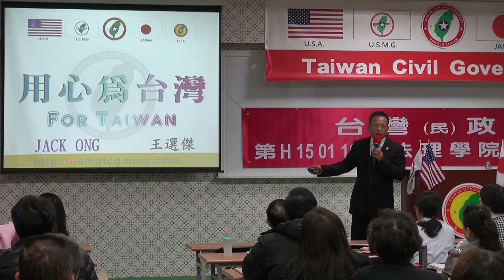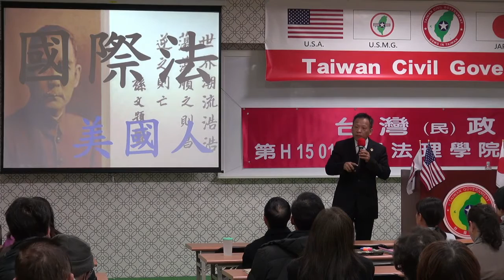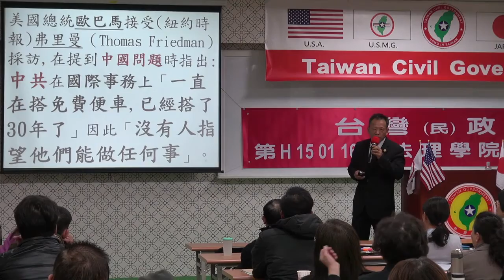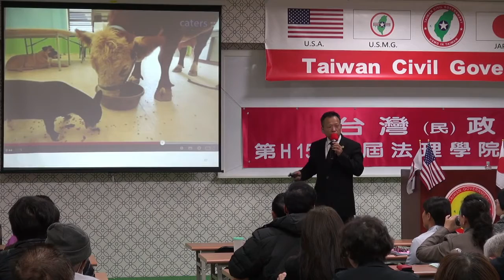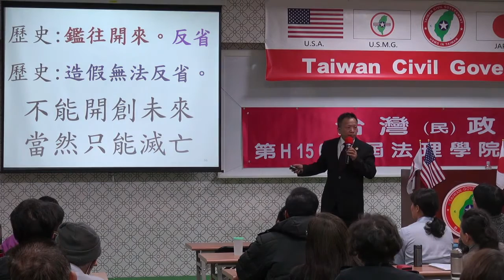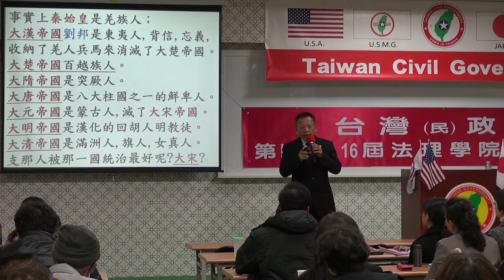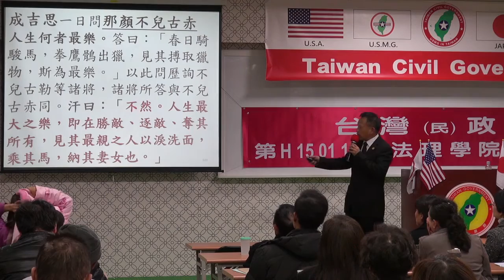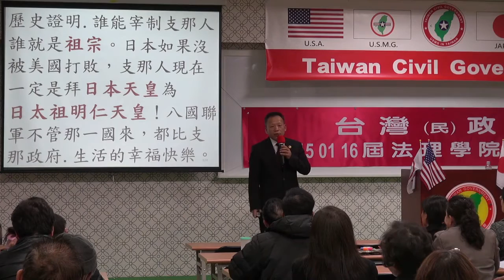150117-7-國與家(二)-王選傑-台灣(民)政府第H150116屆高級行政參議班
150117-7-國與家(二)-王選傑-台灣(民)政府第H150116屆高級行政參議班